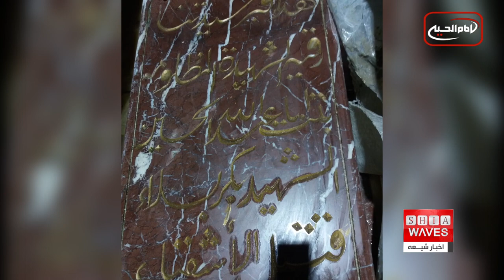نگاهی به چند خبر کوتاه: دوشنبه 30 آبانماه 1401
آغاز عملیات تغییر ضریح حرم مطهر حضرت رقیه سلام الله علیها
برگزاری کنفرانس بین المللی مسلمانان آمریکای لاتین در برزیل
تعیین متولی برای مهاجرین افغانستان در ایران
حمله سنی های تندروی د۱عش به ارتش نیجریه و مصر